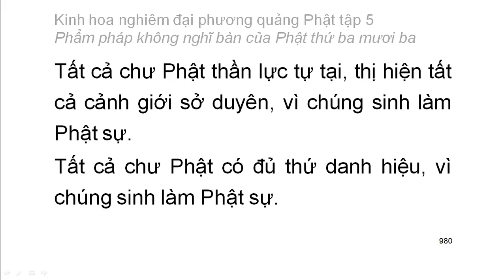Tập 5: Kinh hoa nghiêm: Phẩm pháp không nghĩ bàn của Phât thứ 33 - chữ to dễ xem rất hay (63)